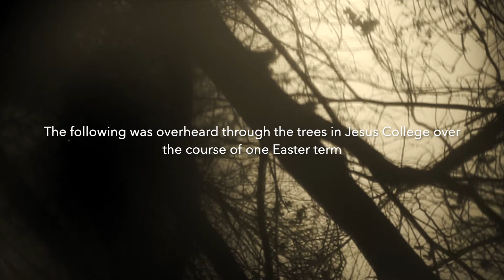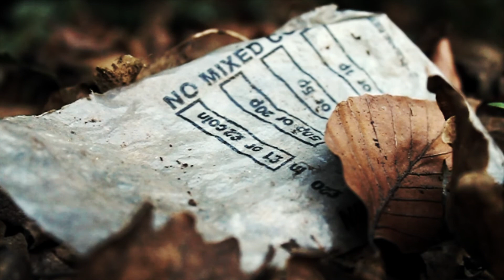The May Vial (Jesus College Cambridge)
The May Vial
Written, shot and recorded by Fred Kelly in Jesus College, 2020
Featuring Abha Calindi & Hannah Charlotte Copley